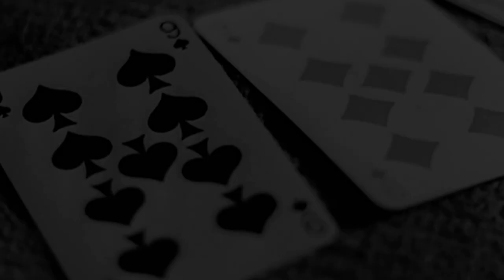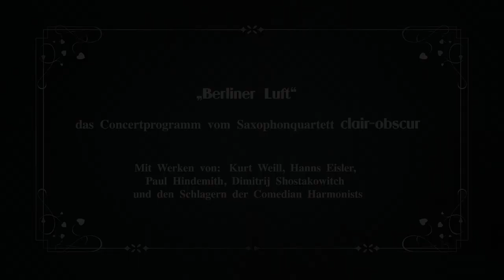Berlin Luft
clair-obscur präsentiert:

Berliner Luft! - Eine Nacht in Berlin 1932. Auf dem Programm: Musik von Kurt Weill, Hanns Eisler, Paul Hindemith, der Comedians Harmonists und vieler anderer. Eine musikalische Kammerrevue!